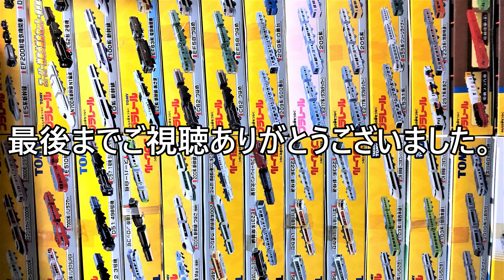【プラレールセット品】ドキドキ開封！！ ２００系カラー新幹線（Ｅ２系）＆Ｅ３系新幹線こまちダブルセット（後編）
■プラレールの新品未開封品の開封動画です。

13歳以下の方がご視聴される際は保護者の方とご一緒にご覧ください。